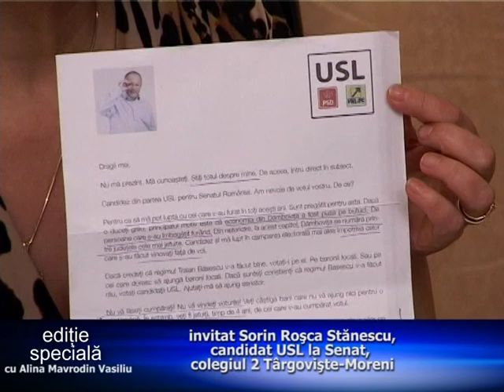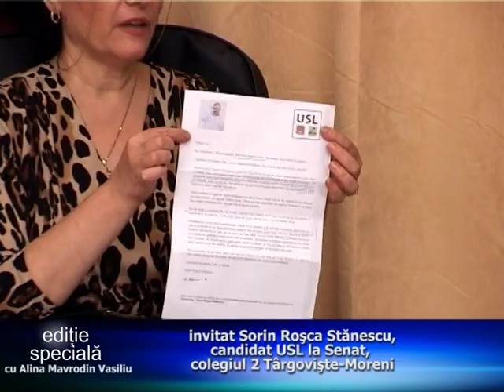Editie Speciala - invitat Sorin Rosca Stanescu - 16 nov 2012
"Ediţie specială" cu Alina Mavrodin Vasiliu
invitat Sorin Roşca Stănescu
candidat USL la Senat colegiul 2 Târgovişte-Moreni

imagine: Corvin Dumitrică
montaj: Andrei Vasiliu
realizator: Alina Mavrodin Vasiliu

16 noiembrie 2012
cotidianul Jurnal de Dâmboviţa - lider în presa dâmboviţeană